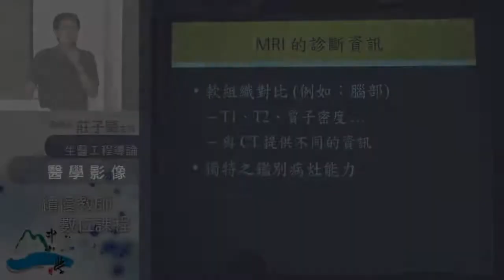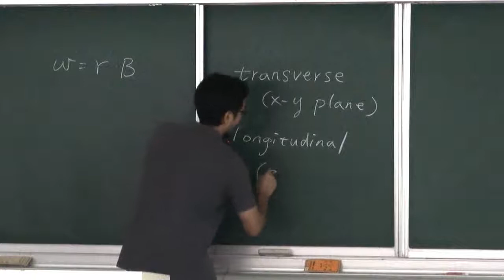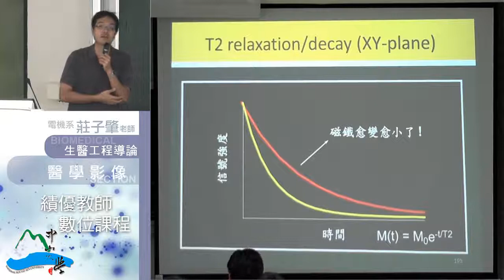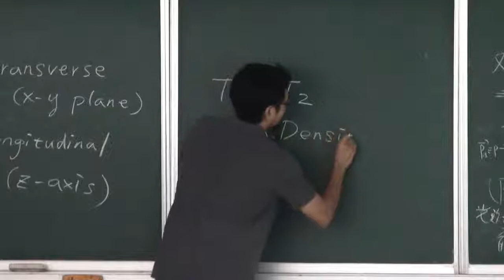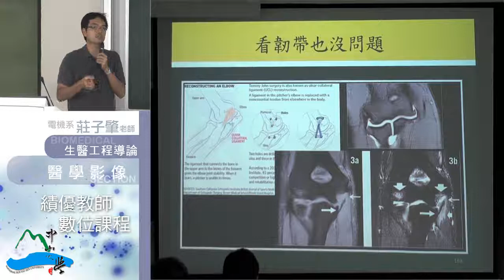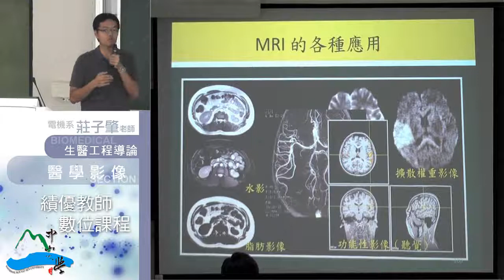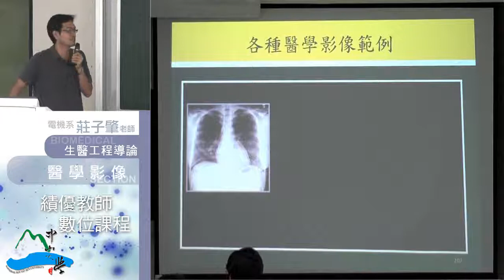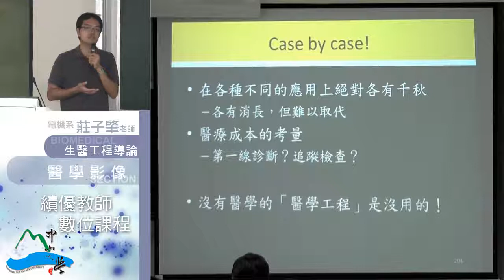生醫工程導論-47